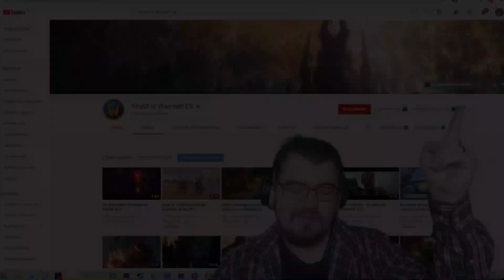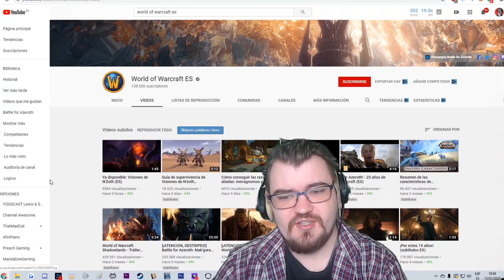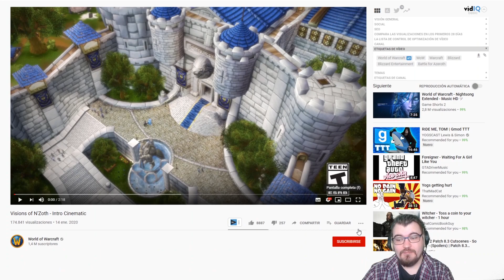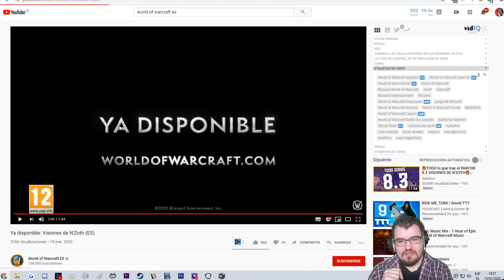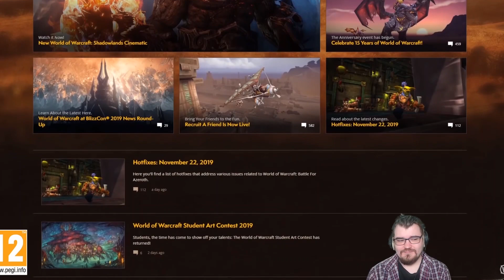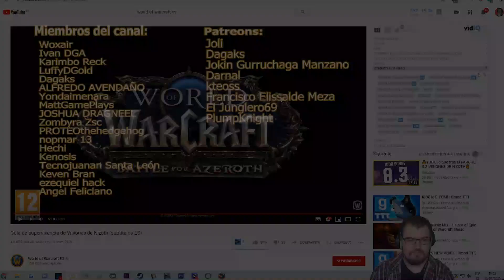🔥 Nuevas cinemáticas de la 8.3 - Reacción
Raeven reacciona a las nuevas cinemáticas del parche 8.3: Visiones de N'Zoth de World of WarCraft: Battle for Azeroth.

Patreons destacados (10$ al mes o más):
Jokin Gurruchaga Manzano